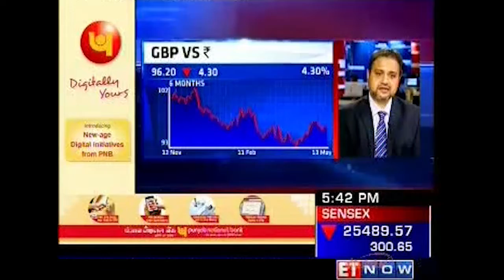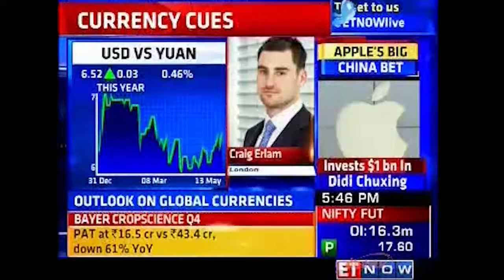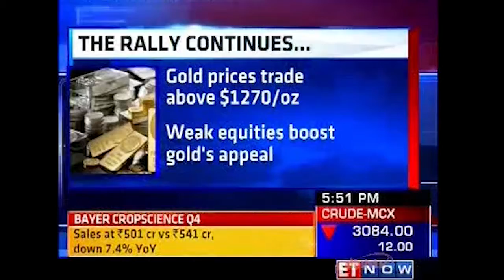Anis Chakravarty, Partner, Deloitte India on ET Now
Watch Anis Chakravarty comment about Global Currencies on the Commodity First show.